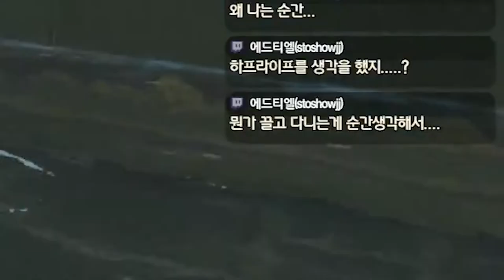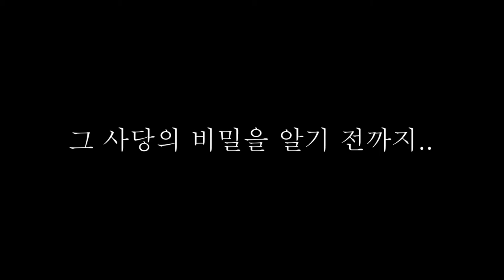[포뮤]_젤다의전설 야생의숨결 하이라이트 모음_01